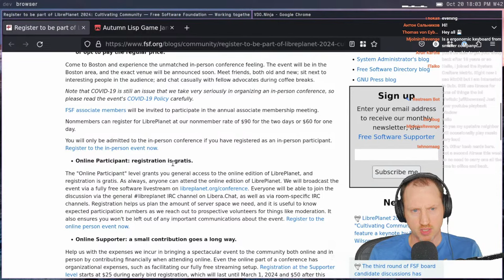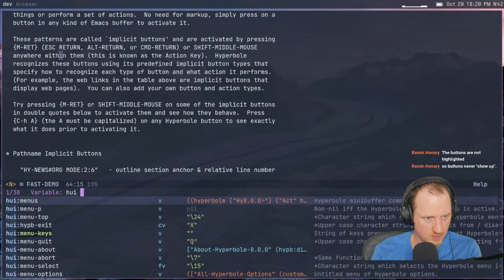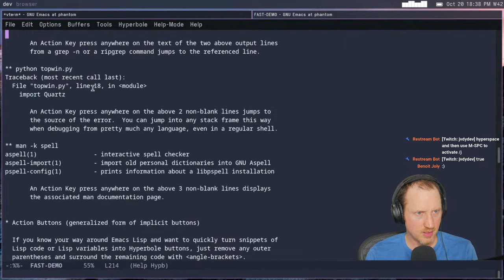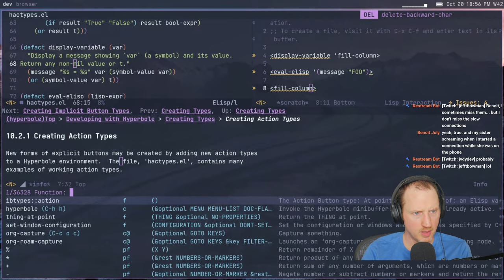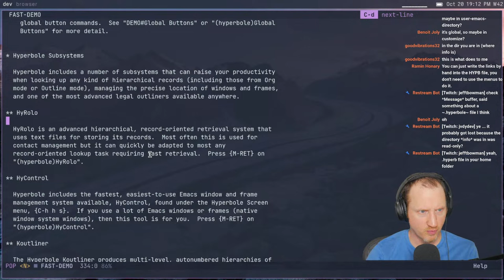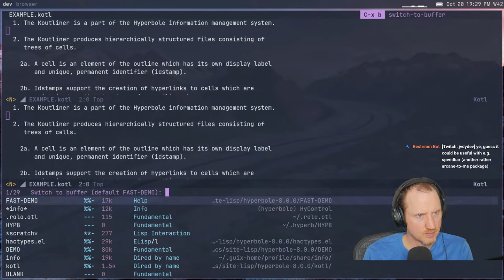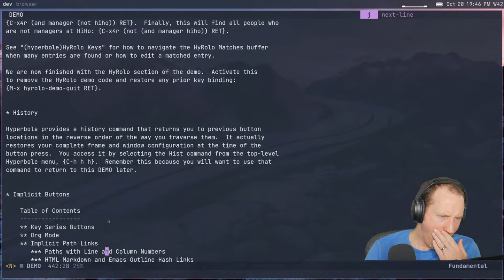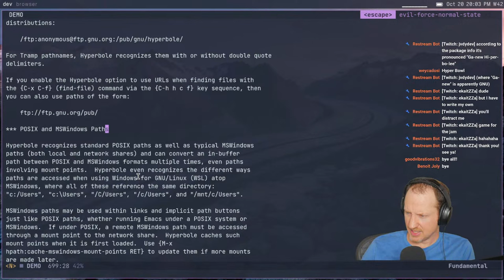Investigating GNU Hyperbole - System Crafters Live!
In this stream, we'll take a closer look at GNU Hyperbole, a highly featureful package for Emacs.  This package aims to streamline your Emacs workflow with a few key features like smart keys, hypertext-style navigation, a note-taking outliner, and more.  The goal is to understand whether this package may be a good fit for your workflow crafting needs!